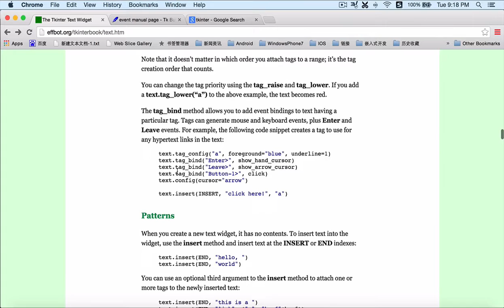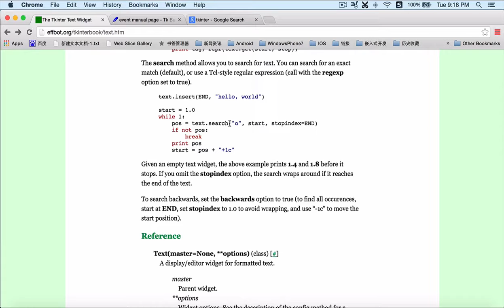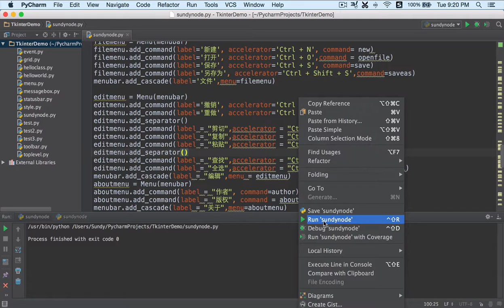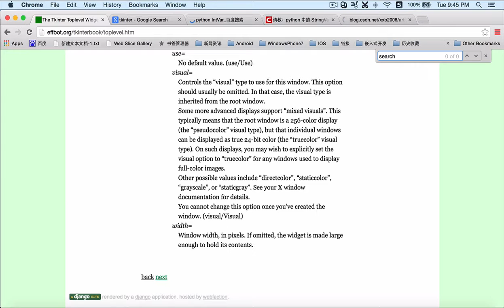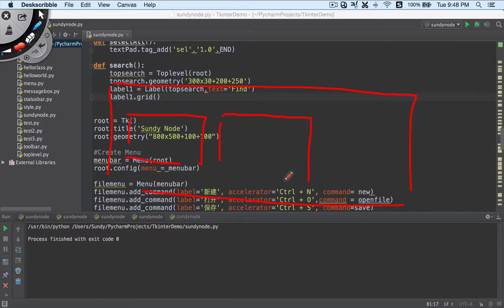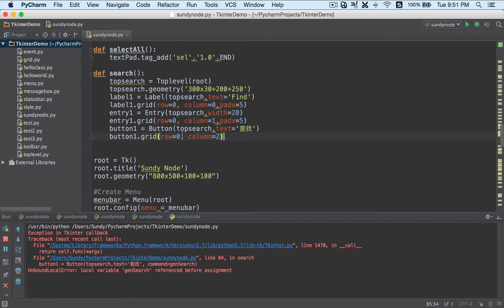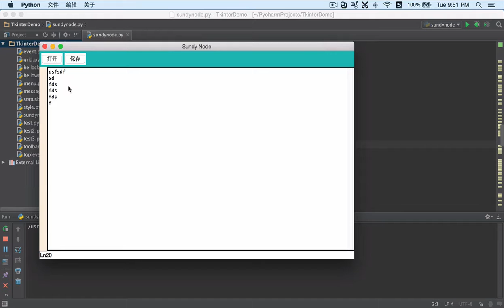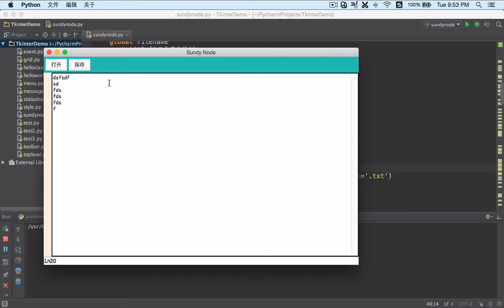项目 Python开发跨平台的记事本12 选择和查找